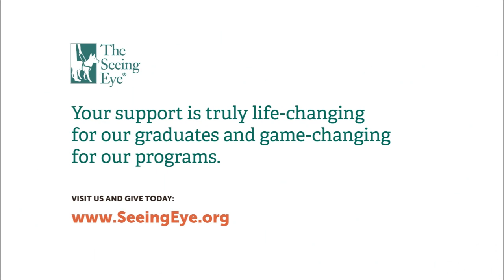Meet Susan and Logan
Susan shares what it's like to work with her Seeing Eye dog, a handsome golden retriever named Logan. Together, they commute to New York City where she works as a psychologist. Support life-changing partnerships by visiting today.